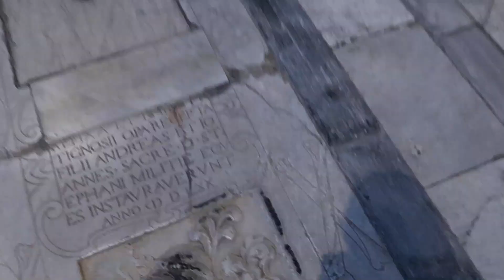THE LEANING TOWER OF CHEESA [VLOG DAY 61]